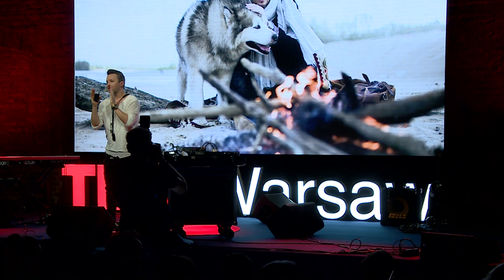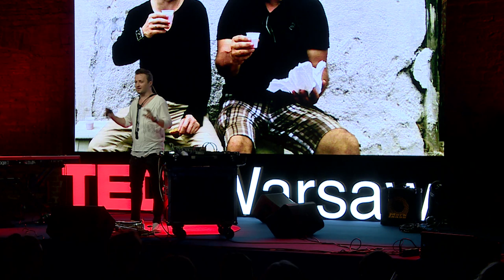One world | Grzech Piotrowski | TEDxWarsaw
„Człowiek musi jeść, pić i ubierać się; reszta jest szaleństwem.” - Stanisław Lem. Cytat mojego ulubionego autora. To będzie krótka rozmowa o tym, jak realizować marzenia, wbrew istniejącym przekonaniom. Jak ludzie, którzy stają na naszej drodze mogą zainspirować nas do działania, jak wszystko co nas spotyka ma znaczenie, nawet jeżeli na początku wydaje się to być złe. Historia pasji przekutej w pracę i filozofię życia. Droga może być długa i wyboista, ale cel niweluje wszelkie niedogodności.  Grzech Piotrowski – kompozytor, saksofonista, producent muzyczny, aranżer.
Artysta balansujący na krawędzi muzyki filmowej, klasycznej, jazzu, etno, roots, otwartej improwizacji. Ukończył prestiżowy Wydział Jazzu i Muzyki Rozrywkowej w Akademii Muzycznej w Katowicach w klasie saxofonu.
Twórca „WORLD ORCHESTRA – Grzech Piotrowski” właściciel Alchemik Orchestra, Alchemik Records, Alechmik Manufacture. This talk was given at a TEDx event using the TED conference format but independently organized by a local community.